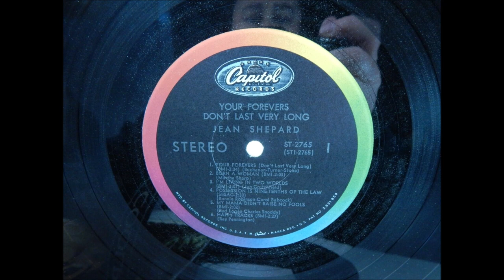Jean Shepard - Happy Tracks [1967].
[Written by Ray Pennington]
1st. Recorded May 1966 by Kenny Price.

Issued on  LP " Your Forevers Don't Last Very Long" [1967].

Recorded  12 April 1967 -  [no 13147] -
Jean Shepard [vcl solo], Grady Martin [gt], Pete Wade [gt],
 Ray Edenton [rh gt], Hal Rugg [steel gt], Roy Huskey [bass],
Buddy Harman [drums], Jerry Smith [ piano],
Charlie McCoy [harmonica/el. bass].